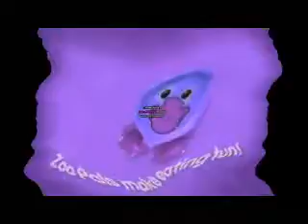zoopals in robotup v24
maded with vegas pro